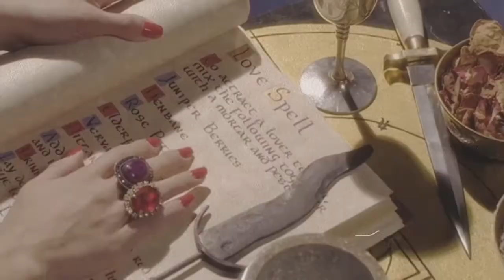The Love Witch